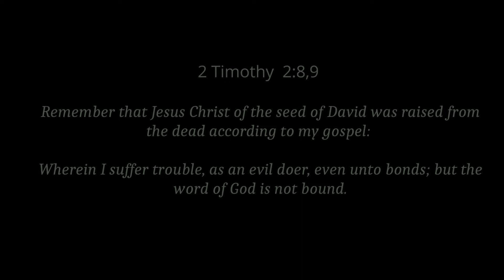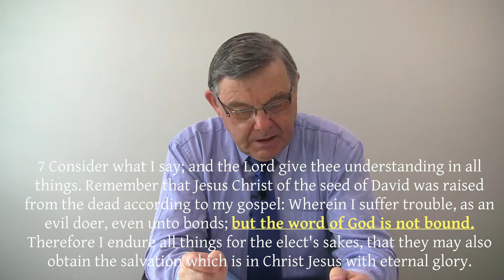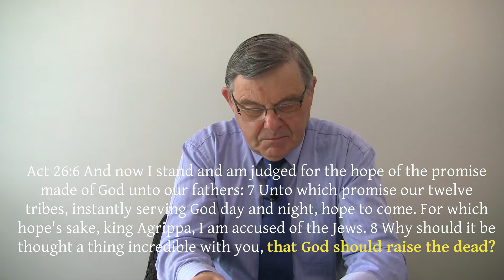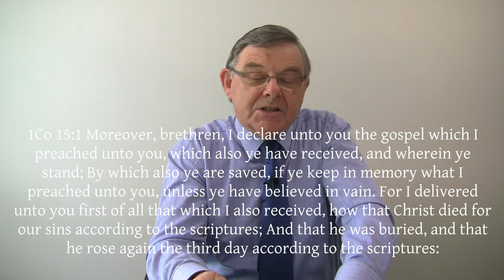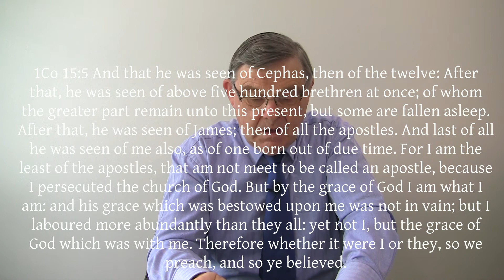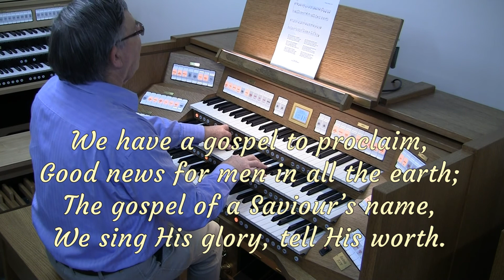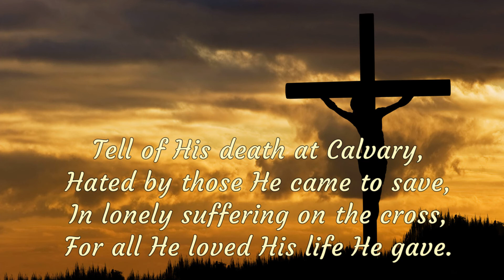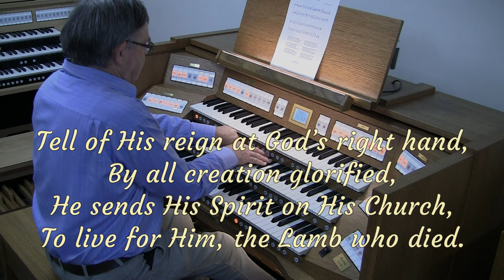Easter 2020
The Gospel of the Resurrection. In a time of isolation, the Word of God is not bound.